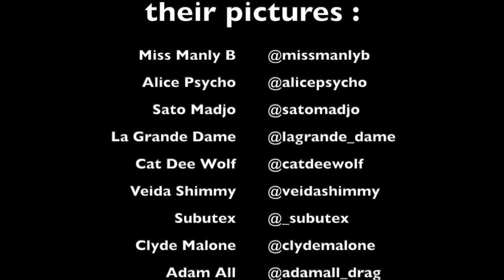Doctor Steevo La Randonnée Ancestrale - live in Oxford 05/2021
All The music/visuals By Doctor Steevo
Video by Ollie BBB
Doctor Steevo thanks for their pictures :

 Miss Manly B @missmanlyb
 Alice Psycho @alicepsycho
 Sato Madjo @satomadjo
 La Grande Dame @lagrande_dame
 Cat Dee Wolf @catdeewolf
 Veida Shimmy @veidashimmy
 Subutex @_subutex
 Clyde Malone @clydemalone
 Adam All @adamall_drag